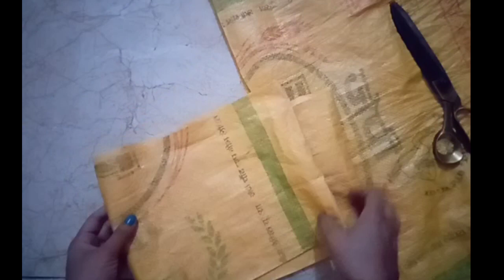Rice plastic bag ko ab Kabhi Nahi fhekoge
Hi friends ap sabhi ka mere channel veernit me swagat h Aaj me Apke sath share krne ja rahi hu rice plastic bag se Jale saaf krne ka brush Kaise banaye agr Apko Meri video pasand aaye to video ko like share or subscribe kre or paas me bane ball icon ko bhi press kre Taki aane wali nai video Ki notification Apko milti rahe milte h Meri next video me tab tak ke liye bye🙏